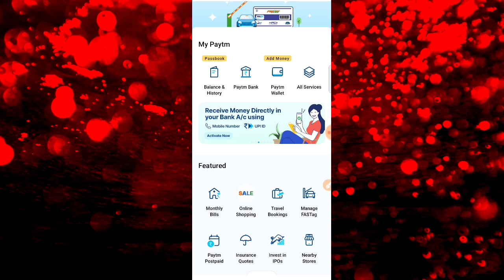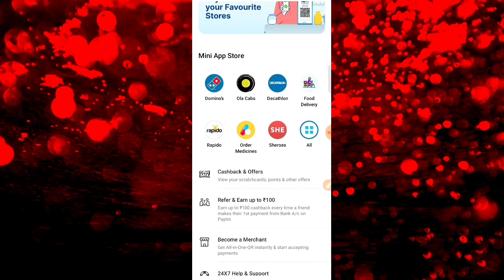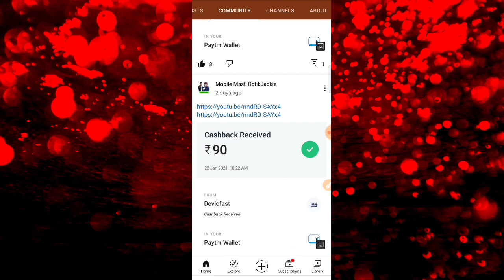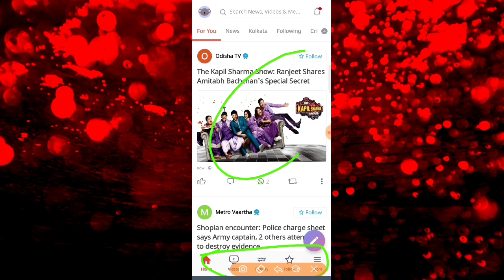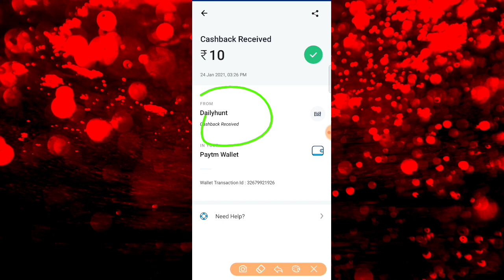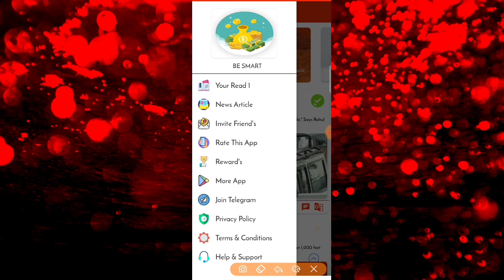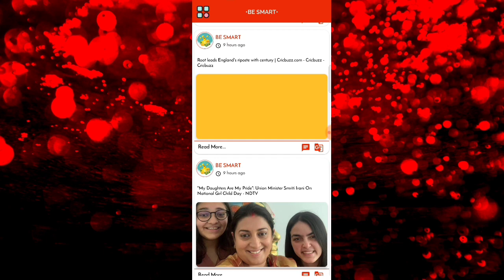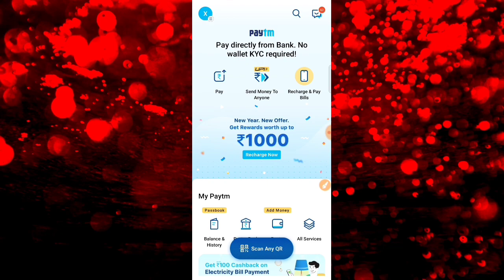1 Refer ₹10 Instant Paytm Cash Live Payment Proof Apps | New Self Earning App 2021 | Top 2 Real Ap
1 Refer ₹10 Instant Paytm Cash Live Payment Proof Apps | New Self Earning App 2021 | Top 2 Real Ap

 4 Apps Link👇
Scratch Card Apps

2020, New earning app PayTmCash Spintoearnmoneyapp Onlineearningapp Newpaisakamanekaapp2021 todayPaytmsepaisekaise kamaye Howtoearnmoneyonline Freelootofpaytmcash Bestselfearning Paytm self earning app